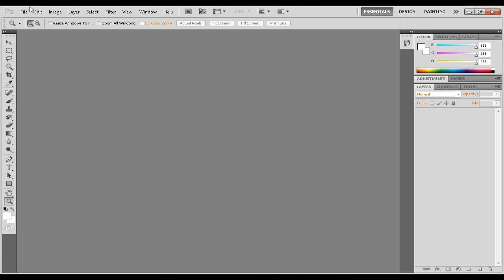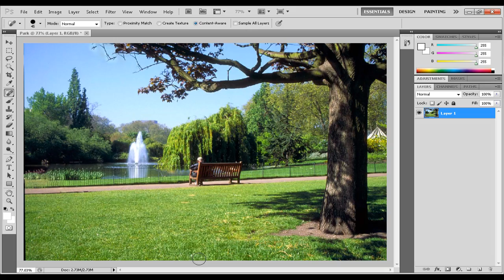Working with Photoshop CS5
can be done on CS4 but not to as high standard as you can CS5 and it could be better but it was rushed :)

Song by BKF, its a band from my school. Didn't want any copyright so yeah(: